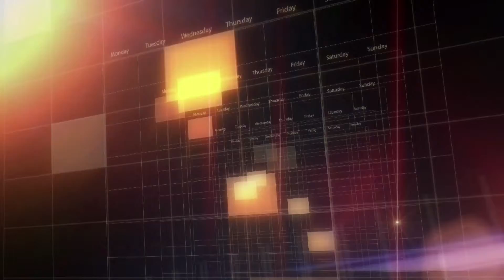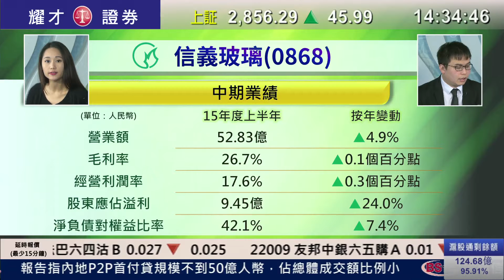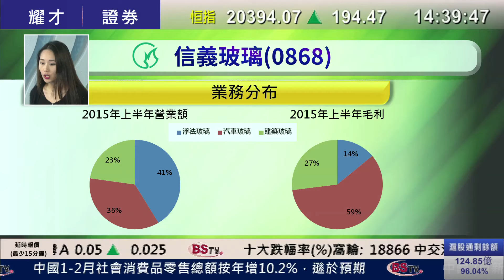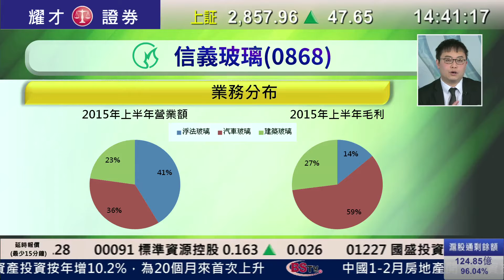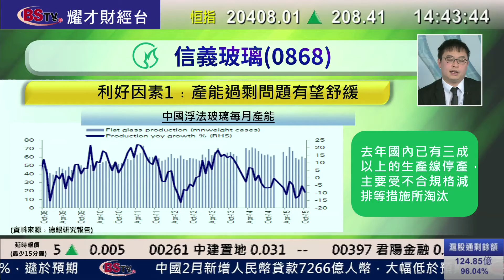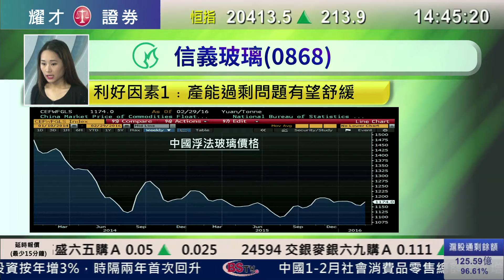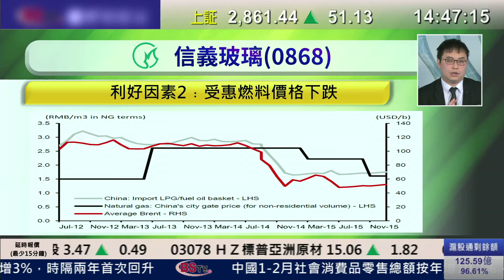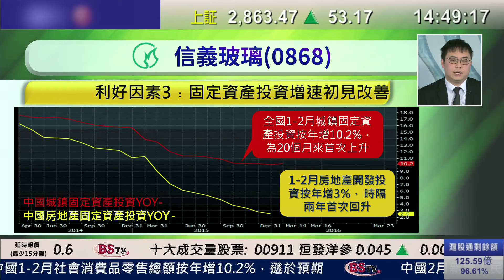耀才財經台 每周一股 曾小如 譚智樂﹣每周一股：信義玻璃(0868)